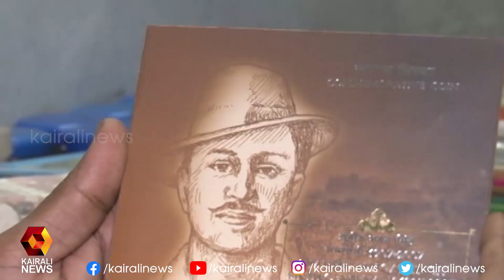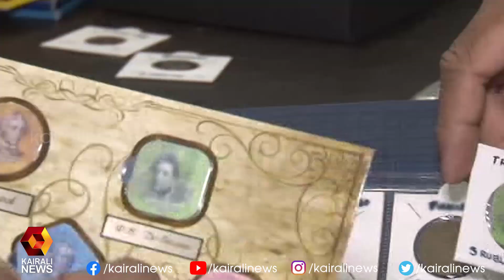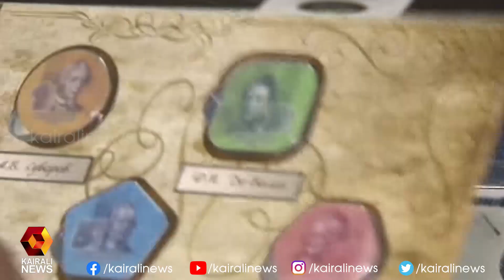അമൂല്യങ്ങളായ നാണയശേഖരവുമായി ദില്ലി മലയാളിയായ മുൻ ജവാൻ പ്രിയേഷ് | Kairali News